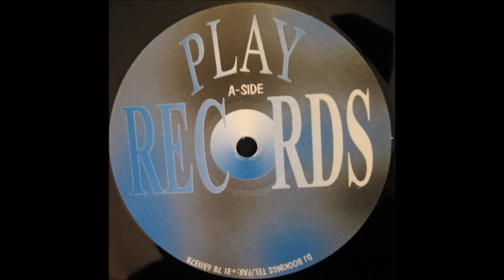Cyberian - Panic Drive (Original Mix)